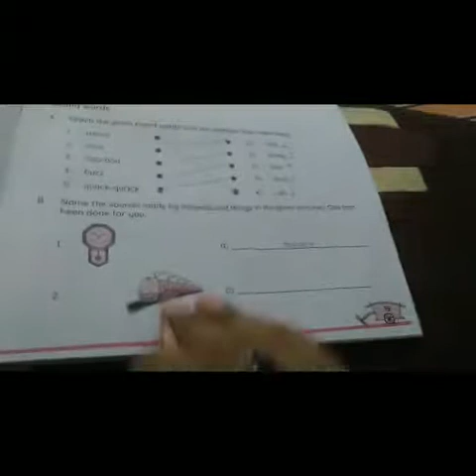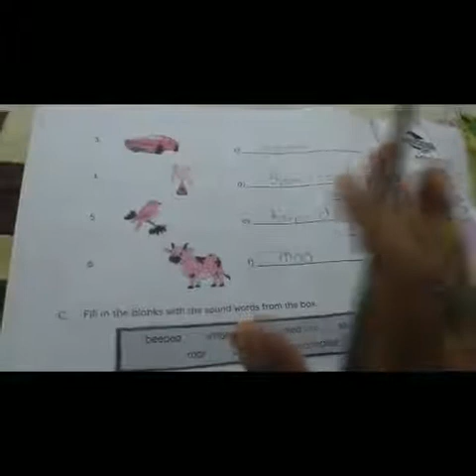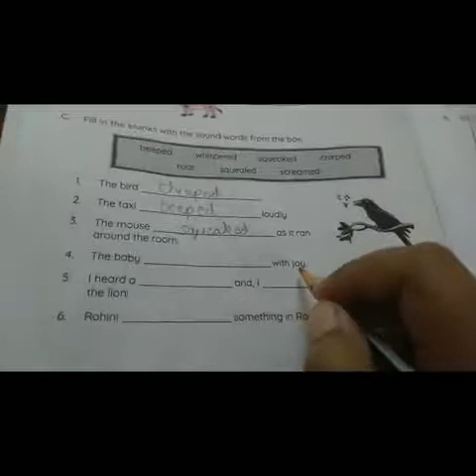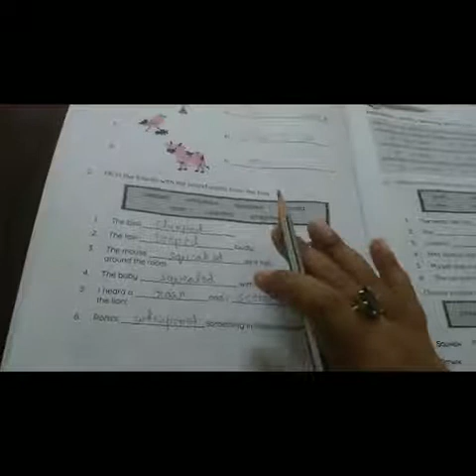Class 3 English Literature (Workbook) Chapter - 3 (Ammachi's Brilliant Traps)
Exercise B and C